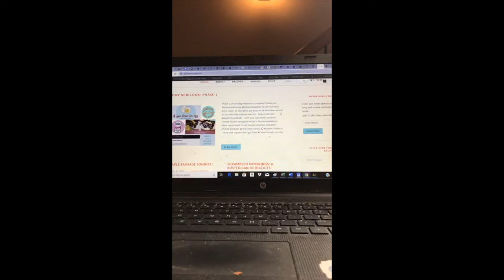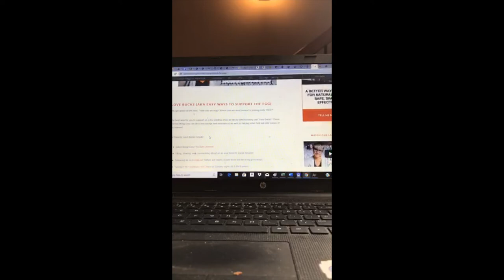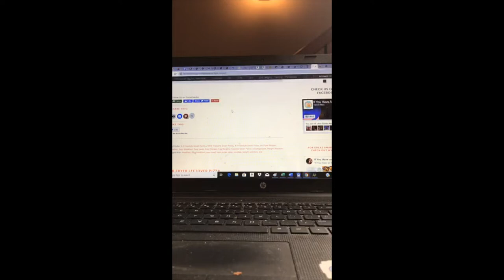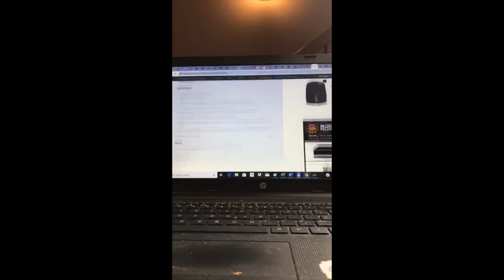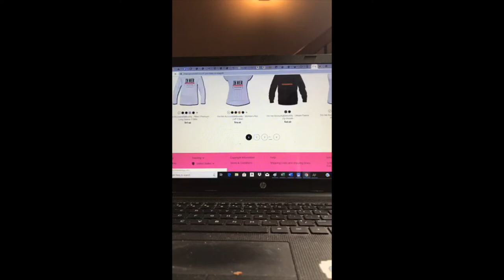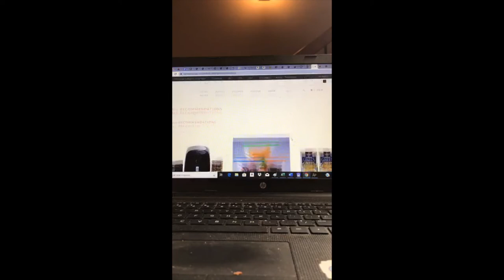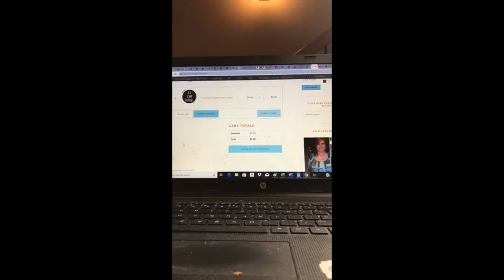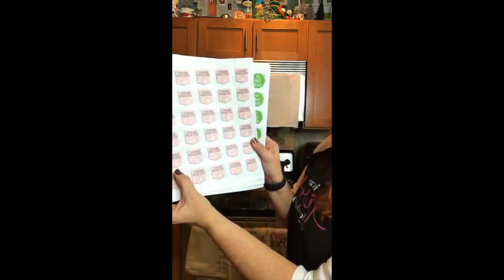Workshop #156 EXTRA CREDIT: Exploring Our WW Blog RELAUNCH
WW (Weight Watchers) Wellness Workshop Chat #156: SmartPoints 101
New to WW? Need a New Year refresher? Join us Sunday night, you need this chat!
You need to join Sunday’s LIVE chat at 8pm eastern